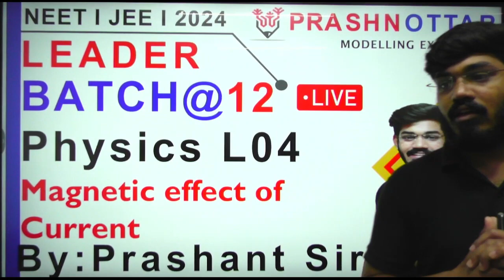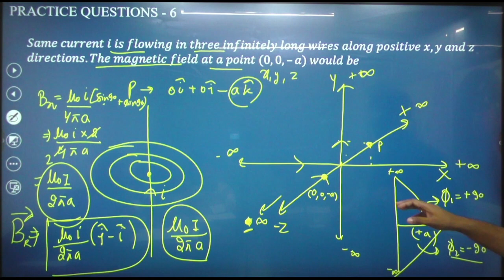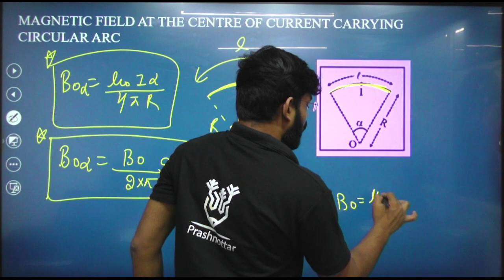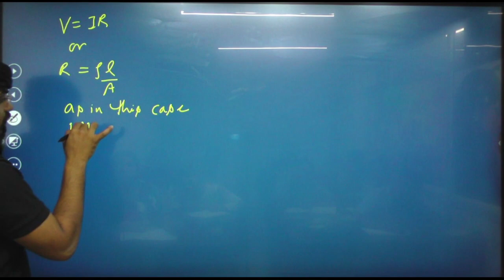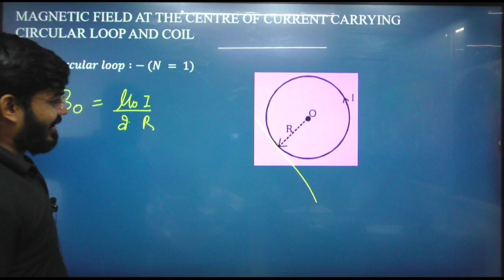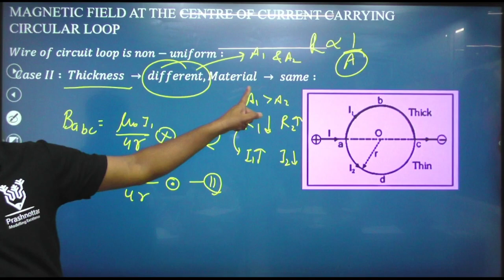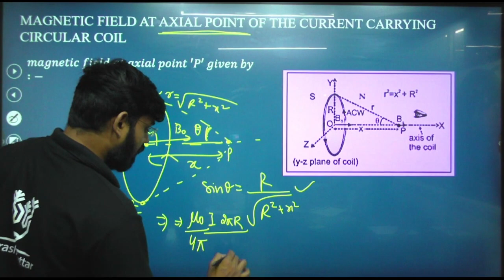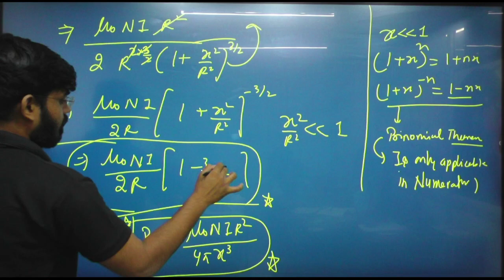MAGNETIC EFFECT OF CURRENT I T: CIRCULAR LOOP L04 l NEET JEE lPHYSICSl PRASHANT SIR lLEADER BATCH